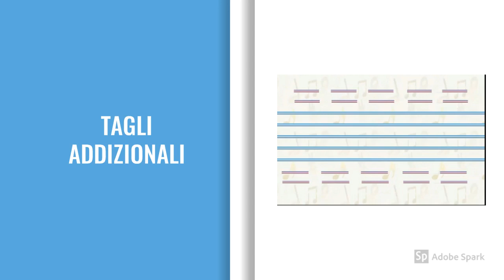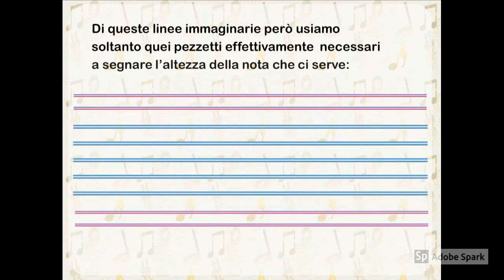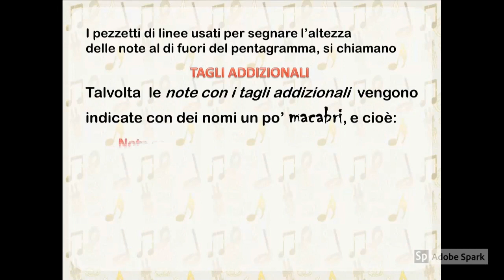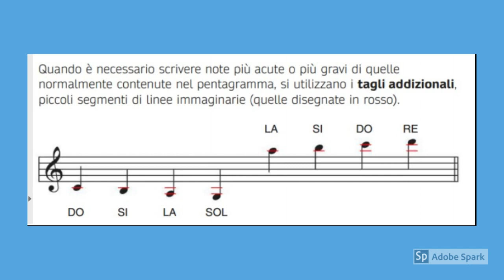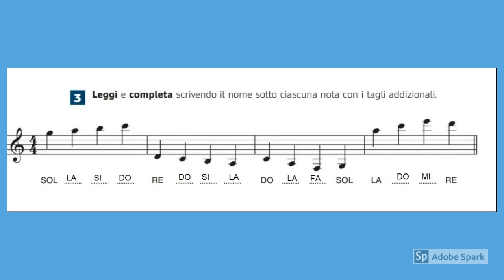I Tagli Addizionali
VideoTutorial su Tagli Addizionali
(classi PRIME Secondaria di Primo Grado)